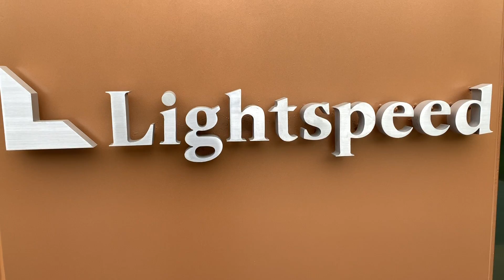Venture Capital and Startups: Valley Visionaries Trip Part 1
Several times a year, we take CIOs, CTOs, and other key decision makers of large enterprise companies to Silicon Valley to meet with Venture capital firms and Leadership of emerging tech companies, to get a good look at what is happening in the emerging technology space. These trip provide tremendous insight into what is happening in the market and provides a good overview of the trends that are driving investments.